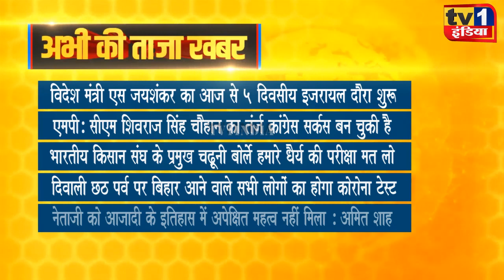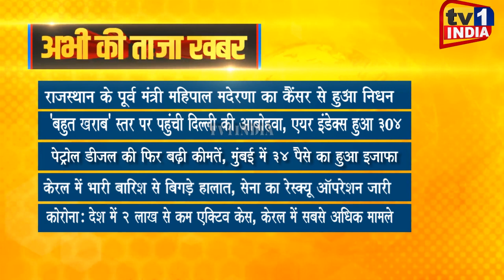Taza Khabar | दोपहर की न्यूज हेडलाईंस Updates | दिन भर की सुर्खियां 17.10.2021